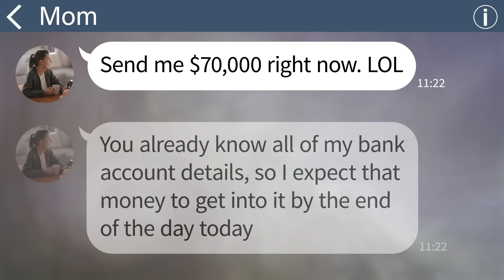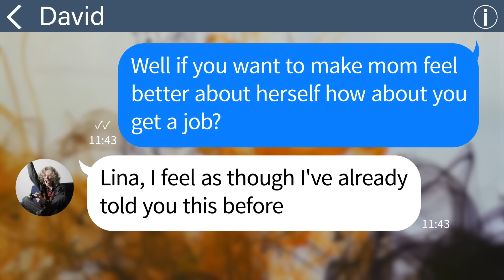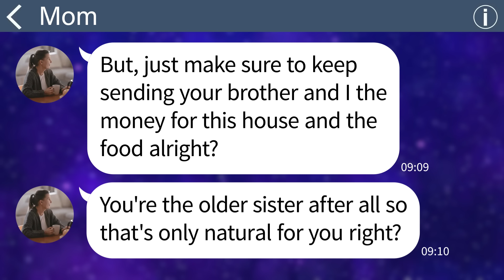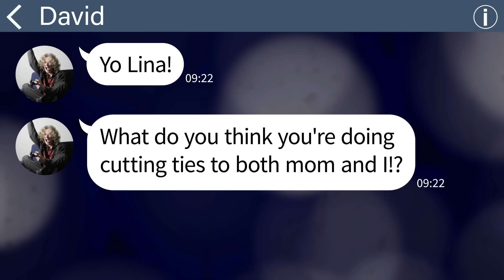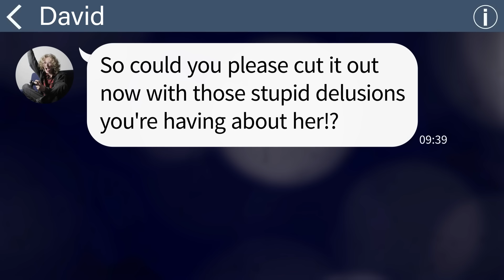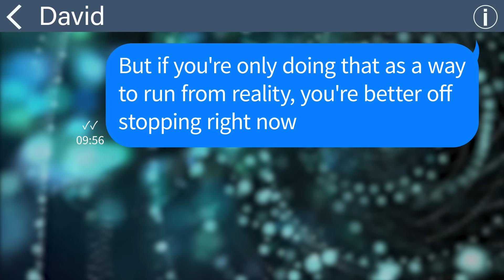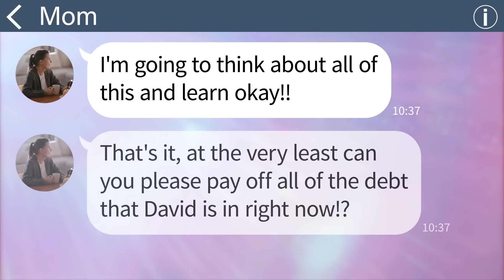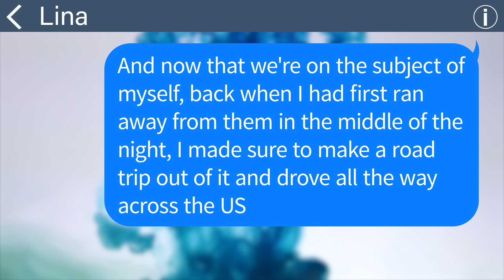【Apple】 How come my brother found someone to marry when neither him or the woman he loves has a job?